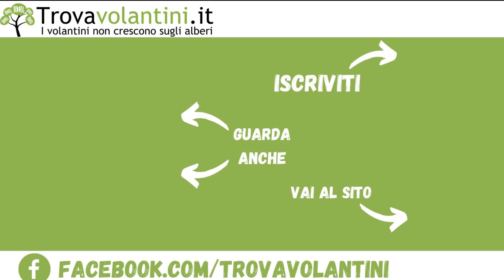VOLANTINO MD dal 11 al 23 Maggio 2021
Sfogliamo insieme (in anteprima) il nuovo volantino MD valido dal 11 al 23 Maggio 2021